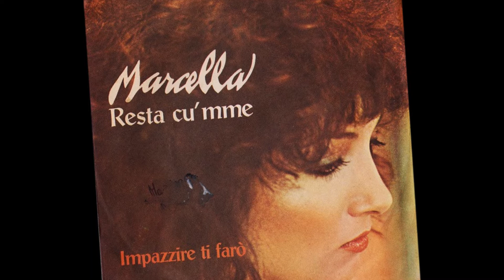Resta Cu Mmè - Marcella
Verde - Modugno 1958
Festivalbar 76